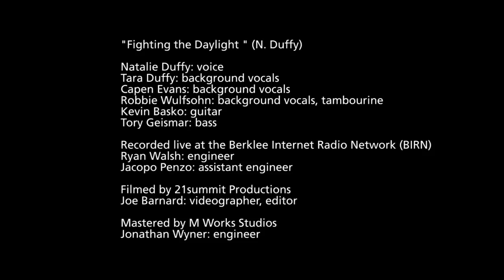Natalie Duffy, "Fighting the Daylight" - live in the BIRN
Watch songwriter and vocalist Natalie Duffy perform her original song "Fighting the Daylight."
Natalie Duffy- vocals
Tara Duffy- background vocals
Capen Evans- background vocals
Robbie Wulfsohn- background vocals, tambourine
Kevin Basko- acoustic guitar
Tory Geismar- bass.
Recorded by Ryan Walsh and Jacopo Penzo at the Berklee Internet Radio Network (BIRN) live room.
Video by 21summit Production - Joe Barnard
Mastered by M Works Sudios - Jonathan Wyner